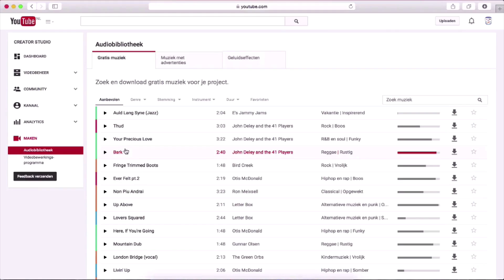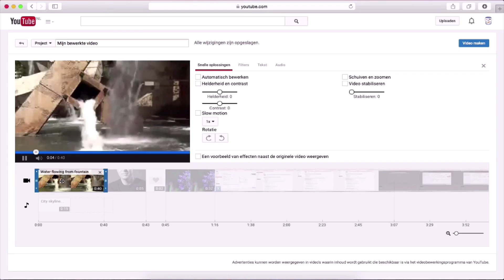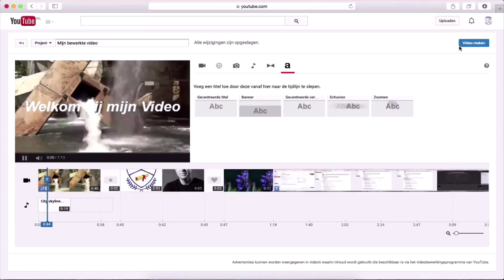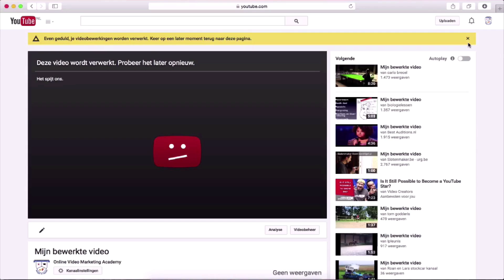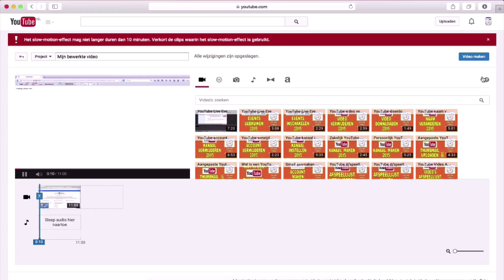👉★HOE BEWERK JE EEN YOUTUBE VIDEO - schermopname, plaatjes, teksten, overlays, knippen en plakken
👉★HOE BEWERK JE EEN YOUTUBE VIDEO - schermopname, plaatjes, teksten, overlays, knippen en plakken. YouTube video bewerken? In deel 09 van onze YouTube Cursus leren wij u dit stap voor stap. Heeft u vragen? Wij helpen u graag! Vond je deze video nuttig? Geef ons een 👍

Hi, mijn naam is Gijs Bodenstaff, 1 van de
van de Online Video Professionals. In deze
video ga ik jullie laten zien hoe je eenvoudig
met YouTube editing software, je eigen video
eenvoudig kunt editten. Als eerste gaan wij
inloggen op YouTube. Vervolgens klik je op
het "Icoontje" rechtsboven in. En je gaat
naar "Creator studio". Vervolgens ga je naar:
"Maken". En dan zie je hier 2 dingen, de
Audio bibliotheek, daarin zit onder andere
gratis muziek en gratis geluidseffecten. Die je kunt
gebruiken voor je video. Maar uiteraard gaan
wij als eerste naar Video bewerkings programma.
Nou zijn er verschillende opties die je kunt
gebruiken. Als eerste kun je, uiteraard de
video die je al hebt ge-upload, kun je in
je time frame kun je bewerken. Maar er zitten
een aantal andere interessante opties bij,
zoals bijv. "Creative Commons" video's, dat
zijn video's die zijn rechten vrij. Dus die
kun je gewoon gebruiken. Dus nou stel dat
je die wilt gebruiken dan sleep je dat gewoon
hierin, en voilà je kunt gelijk deze video
gaan gebruiken. Verder zitten er een aantal
andere opties in, zoals bijv. een foto importeren
of een logo. Nou dat is gewoon een kwestie
van slepen, en het zit erin. En dan heb je
2 balken hier, en die kun je gebruiken om
de video heel eenvoudig op te rekken, uit
te rekken,
of nou ja te verplaatsen. Verder heb je de
optie muziek, je kunt in genre kun je zoeken,
je kunt je hebt hier Hip Hop, je hebt Disco.
Nou je kunt dit zo slepen, en kun je onder
je video hangen. Verder heb je een optie,
dat zijn ja, effecten. Stel dat je een ster
erin wilt plaatsen, nou je hangt hem erin.
Dan sleep ik hem even door naar het effect.
En dan zie je komt er heel leuk een ster voorbij.
Veder heb je de optie dat je er een tekst
in kunt hangen. Dus als je deze inschakelt,
dan zie je aan de linker kant je originele
video en de aan de andere kant, zie je hoe
het eruit gaat zien als je effecten erin zitten.
Dus een leuke optie. Je kunt nog audio toevoegen,
je kunt dan volume kun je lager doen, hoger
doen, de bas-en etc. Nou op het moment dat
je nou tevreden bent, met je video, dan
klik je op Video maken. Dan zie je, dan gaat het
even duren voordat hij is verwerkt. En een
gouden regel is eigenlijk als je ongeveer
een video maakt van 5 minuten dan duurt het
gemiddeld 10 minuten voordat YouTube jou video,
je nieuwe video heeft bewerkt. En op het moment
dat hij hem heeft bewerkt, dan komt hij uiteraard
te staan bij je Video's. Dat is natuurlijk
op dit moment nog niet het geval. Je ziet
ook dat hij hier nog wordt bewerkt. Maar dan
kun je weer de normale optimalisatie slagen
doen.
Dus heel eenvoudig, je gaat naar "Maken".
Je gaat naar Video bewerkings programma. En
dan zijn er nog een aantal handige opties.
Stel dat je deze er even heen doet, dan kun
je met deze knop hier rechts, kun je inzoomen.
Dus dan zie je allemaal 'losse' fragmentjes.
Dat vind ik persoonlijk een hele prettige
optie tijdens het editen. Verder zijn er nog
een aantal andere opties. Ja je kunt de helderheid,
de contrasten, de slowmotion, is ook een aardig
optie, kan je hem iets vertraagd laten afspelen.
Verder heb je nog een aantal filters, je kan
hem bijv. nog zwart-wit toepassen, tekst,
audio hebben wij het al over gehad. Dus dit
zijn eigenlijk wel de basic features van YouTube
editing, dit is een gratis programma. Wil
je nou wat meer professioneler gaan editen,
dan zou ik je een aantal andere opties kunnen
adviseren.
Uhh je hebt uiteraard gratis en betaalde versies,
ik zit zelf op een Mac. en ik gebruik ScreenFlow,
maar je hebt ook uiteraard iMovie dat is uhh
gewoon gratis
voor Windows heb je verschillende programma's.
Maar wil je de basis editen dan is YouTube
editing prima. Ikzelf werk met ScreenFlow
voor de Mac.
Vind ik ook een prettig programma, daar ga
ik nog een andere video over maken. Dus als
je nu rechtsboven in klikt op het
'i'-tje, dan wordt je doorverwezen naar een
hele kleine korte instructie video over editen
met ScreenFlow. Heb jij na het kijken van
deze YouTube video nog steeds een vraag? Stel
hem even hier beneden. Dan gaan ik hem voor
je beantwoorden. Vind je deze video nuttig?
even op dit kanaal. Dat kan heel eenvoudig
Ik wil jou bedanken voor het kijken en tot
de volgende video! Heb jij het vorige deel
nog niet bekeken? Kijk gelijk een YouTube
video uploaden of het volgende deel geen YouTube
video Optimaliseren. Of deel 11 een YouTube
video Optimaliseren deel 2.